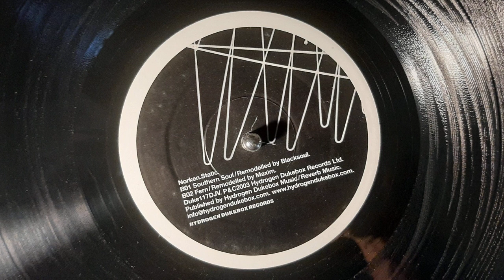Norken - Fern (Remodelled by Maxim)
Very sweet finds going through those forgotten records on the shelves.
All music uploaded is taken from my private collection. No copyright violation intended.